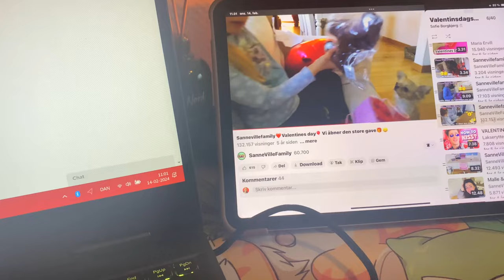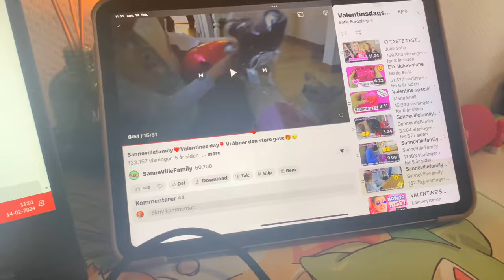En dag med mig på valentinsdag.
Hejsa Alle Sammen, i denne video filmer jeg næsten hele min dag, på valentinsdag.

Min TikTok: sofie.borgbjerg
Min Instagram: sofie_borgbjeg
Min Snapchat: sborgbjerg

(Om Mig)
* Jeg Er Bagud I Udvikling, Og Har Tale Problemer.
* Jeg Har En Lillesøster.

(Mit Udstyr)
* Mikrofon Til Telefonen: Wireless Microphone Lippa.